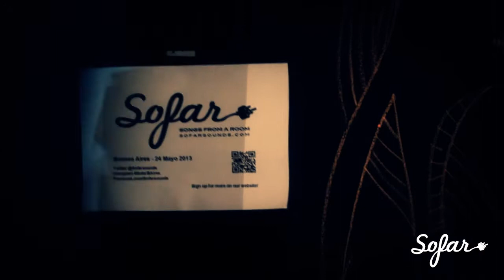Valentin Gonzalez - Senderos | Sofar Buenos Aires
Valentín Gonzalez performing "Senderos" at Sofar Buenos Aires on May 24th, 2013

(Sofar Sounds Buenos Aires, Show #380)

Edited by: @hppato